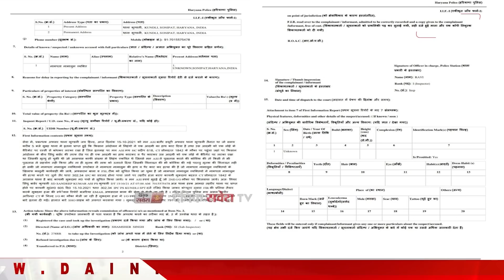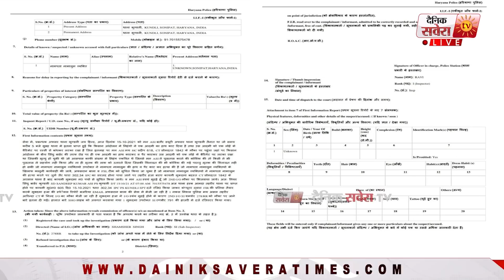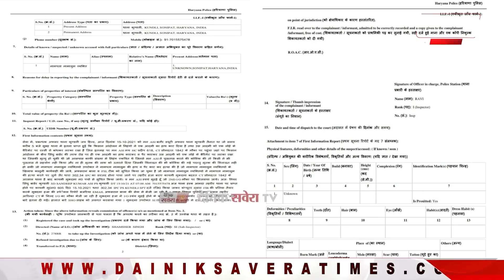ਨਿਹੰਗ ਸਿੰਘਾਂ ਨੇ ਕਿਵੇਂ ਤੇ ਕਿਉਂ ਮਾਰਿਆ ਬੰਦਾ, ਹਰਿਆਣਾ ਪੁਲਿਸ ਨੇ ਜਾ ਕੇ ਕੀ-ਕੀ ਦੇਖਿਆ FIR 'ਚ ਹੋ ਗਏ ਵੱਡੇ ਖੁਲਾਸੇ